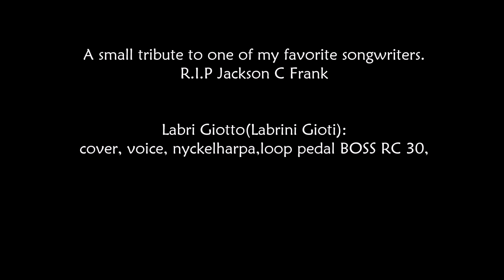Jackson C Frank "Dialogue" cover with voice/nyckelharpa/loop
A small tribute to this great songwriter and folk musician,  Jackson Carey Frank (March 2, 1943 – March 3, 1999) and his song "Dialogue"

A home recording with voice, nyckelharpa(Swedish traditional instrument), a loop pedal BOSS RC 30, Schertler amplifier Giulia, Schertler DIN M P 48